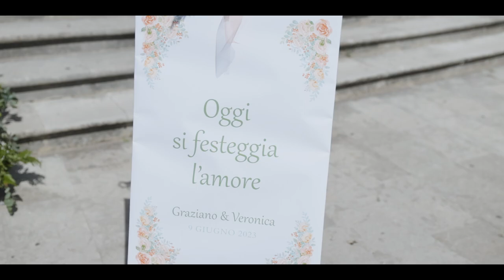Video Matrimonio - Wedding Cinematic - Modica - Villa Gerosa - Graziano & Veronica | 09.06.23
Videografo Matrimonio Ragusa - Film Vision di Raffaele Chiavola / filmvision.it
Duomo San Giorgio Modica // Villa Gerosa Ragusa
Graziano e Veronica 9:6:2023